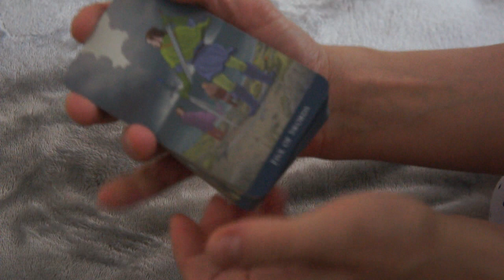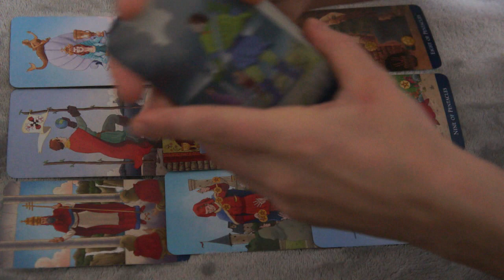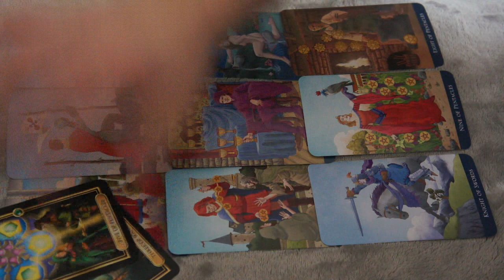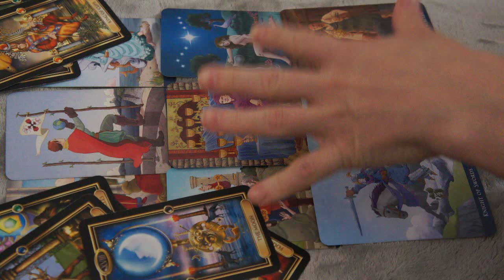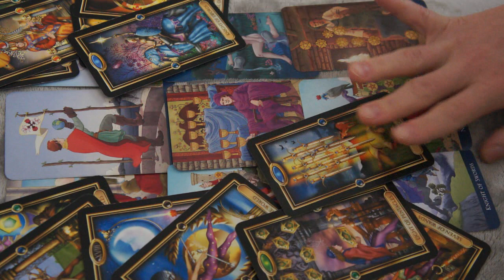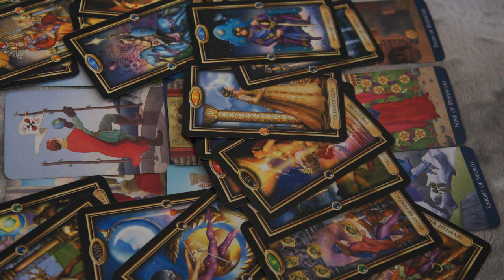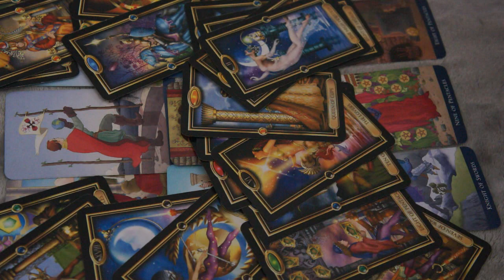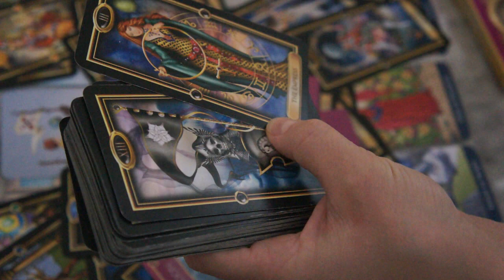WEEKLY TAROT LOVE READING OCTOBER 28- NOVEMBER 5 * VIRGO *TAURUS * CAPRICORN*